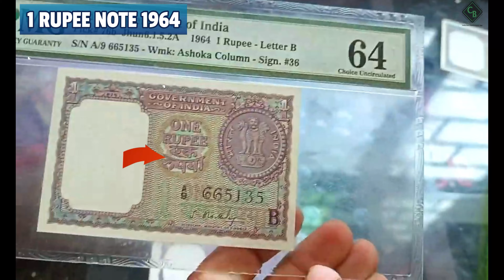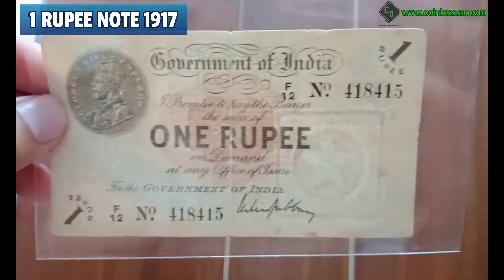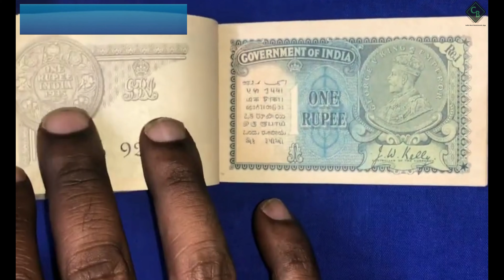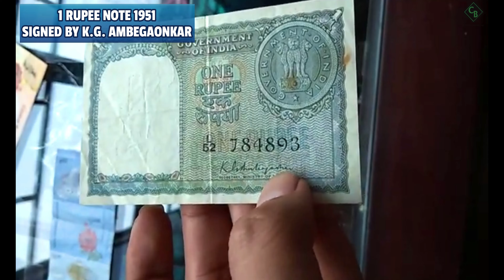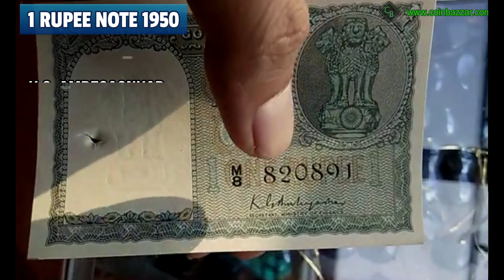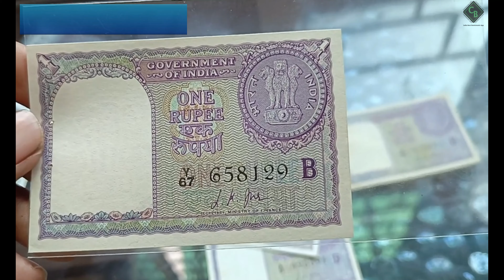Top 10 One Rupees Notes Value | Sell 1 rupee note in 80000 Price | Most Expensive 1 Rs Note of India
In this video, we explore the fascinating world of Indian currency and reveal how you can sell your ₹1 rupee notes for up to ₹13 lakh! Learn about the high value of one rupee old notes, and discover how they have become the most expensive 1 rs notes of India. We provide expert insights and tips on selling 1 rs notes at high prices to direct buyers and share the value of Indian 1 rupee notes.

If you have old Indian currency notes or coins, such as the famous ₹1 rupee note signed by Manmohan Singh or Montek Singh Ahluwalia, this video will help you understand their worth and how you can sell them for a premium price. Explore the real selling prices of 1 rupee notes from different years, including 1964, 1966, and 1985.

Discover the unique value of notes featuring 786 and how certain rare notes can make you crorepati. We'll also provide valuable tips on how to sell your 1 rupee old notes in India for the highest price.

If you're a collector or interested in old coins and currency, you'll learn how to navigate this market and connect with potential buyers through platforms like TCP, Coin Star, or The Currency Pidia. Explore the world of Indian currency with renowned figures like Raj Gyanee and uncover the secrets of selling rare coins and notes.

Join us to learn more about:

The process of selling 1 rupee notes for up to ₹13 lakh.
Real selling prices and values of one rupee notes from different years.
How to find direct buyers and unlock the potential of your old Indian currency.
Exploring unique coins and notes with rare serial numbers, such as those featuring 786.
Tips on dealing with collectors and buyers in the numismatics market.
Don't miss this opportunity to maximize the value of your old 1 rupee notes and coins. Watch the video and start your journey toward a profitable venture in the world of Indian currency!

Trending Speech : 1 rupee note is the one of the famous note in indian history., 1 rs note, old coins, 1 rs note make you crorepati, unique coins and currency note, 786 note value, 1 रुपये के नोट, old indian currency note, sell 1 rupees old note in rs.13 lakh, sell 1 rupees note in 7 lakh, 1 rs, value of 1 rupee old note, 1 rupee note 1964 price, 1 rupee note 1966 value, 1 rs note direct buyer, montek singh ahluwalia note, 1 rs note signed by manmohan singh, masterji 1 rs note, masterji, 1 rupee note kaise beche, one rupee note, 1 rupee note value, 1 rs note price, 1 rupee note 1985 price, sell 1 rupee note, value of 1 rupee note, 1 rupee note 1976 value, 1 rupee note price, sell 1 rupee old note, 1 rs note value, 1 rupee lakhpati note, 1 rupees note sale, 1 rupees note value, 1 rupees note price, 1 rupee note price 1 crore, currency buyer, coin Star, master ji, TCP, the currency pidia, thecurrencypedia, currencypedia, asktcp, raj gyanee, raj gyanee coins, indian currency, raj gyani, indian coins, how to sell old coin india, old coins value, raj gyanee contact number, raj gyani ka mobile number, raj gyani currencypedia, 1 Rs Note Indian notes Value, mata vaishno devi coin, old, sell old coins, kimti sikke, rare coins, 1 Rupees, 1 Rupees Note, 1 Rupees Note India, H M patel, JW Kelly, KRK Menon, S Bhootlingam, L K Jha, britsh india note, 1 rs note value today, Indian 1 Rupees Note